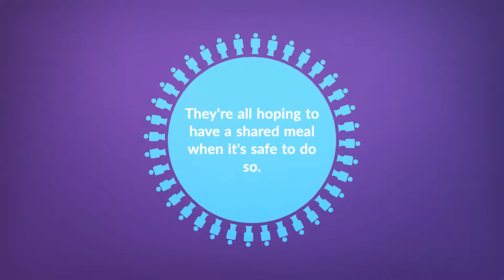How one of our community responders showed their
A small act of kindness can go a really long way. One of our community responders showed their BarnsleySpirit recently by delivering home-cooked food to a resident who got in touch with our contact centre for support.